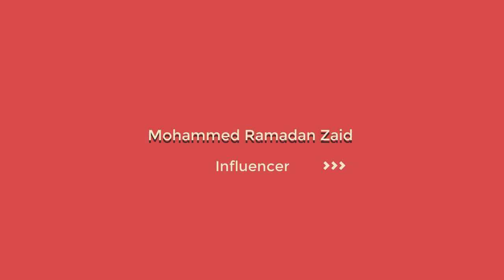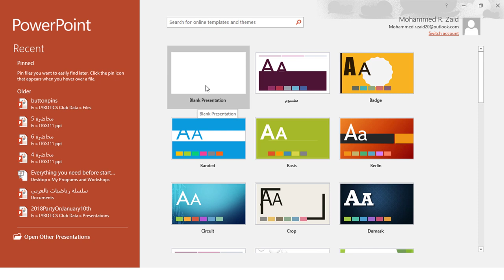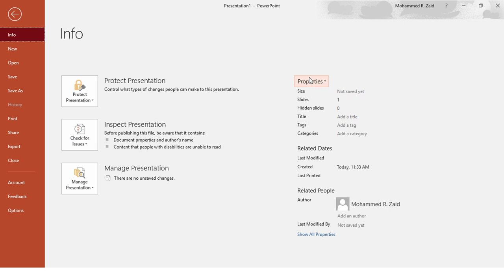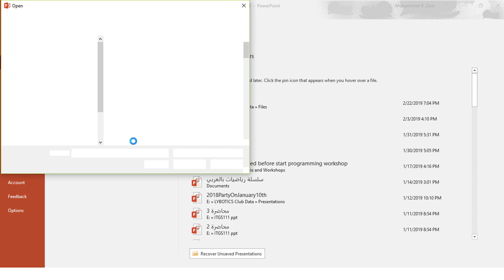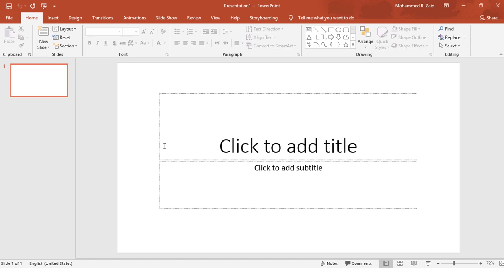طريقة انشاء مشروع جديد في الباوربوينت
في هذا الدرس سوف نتعلم ونتعرف على طريقة انشاء مشروع جديد في الباوربوينت.